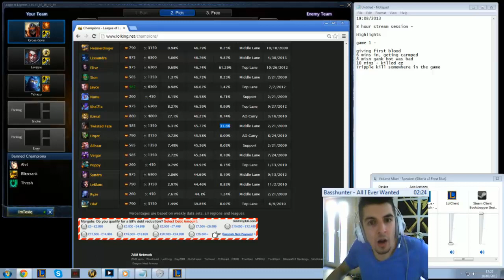Gross Gore | Funny League Of Legends Stream Highlights #2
Thanks to Louis, zchewz, for editing the video and putting it together! -

Hi guys, seeing as a lot of people enjoyed my last highlight video, i thought I will carry on with the series, thanks for all the support, if you did enjoy, then go ahead and like the video! See ya on the stream!

I stream league of legends & play music on twitch, go follow me summoner! - ^^

I play on North America as - Gross Gore (Summoner name)

Need me urgently? Or just want to message me and tell me how you feel? Send a private message to my youtube account at -

Gross Gore